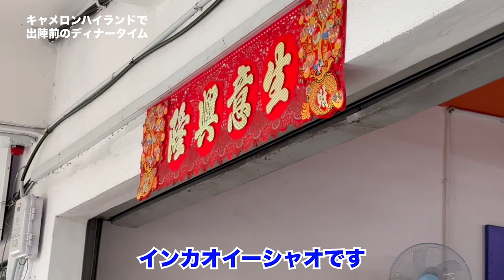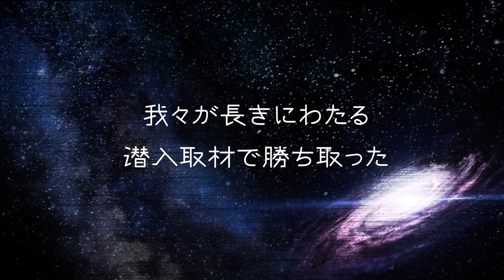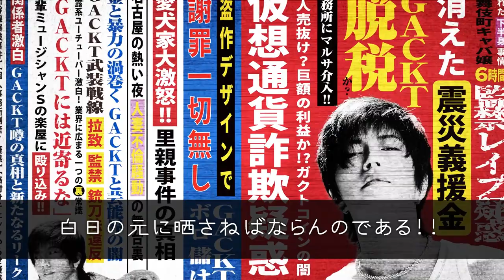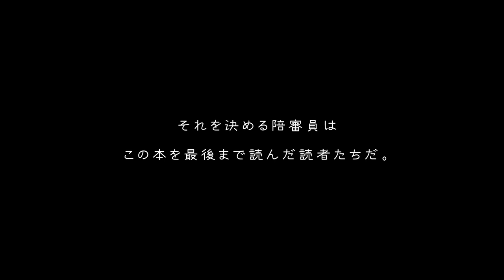【北里探検隊シリーズ】マレーシアでカブトムシ捕り！カブトムシ&クワガタの聖地で、幻のオウゴンオニクワガタを追え！あわや遭難の危機！勝つのは人間か！？昆虫か！？【ワルあがき】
【北里洋平探検隊シリーズ！！】

今回は、マレーシアにある
カブトムシ&クワガタの聖地キャメロン・ハイランドにて
幻のオウゴンオニクワガタを追う！

北里が子供の頃からの夢の一つだったと語る、
「海外でのカブトムシ捕り」その夢がついに叶う！

人智の及ばぬ大自然の中で、
道無き道を突き進む北里探検隊！

果たしてオウゴンオニクワガタには出会えるのか！？
大冒険の幕が開く！

NORTH VILLAGE最新刊

GACKT最新刊！！
『GACKT敗戦記』
2023/9/4 全国書店にて発売！！